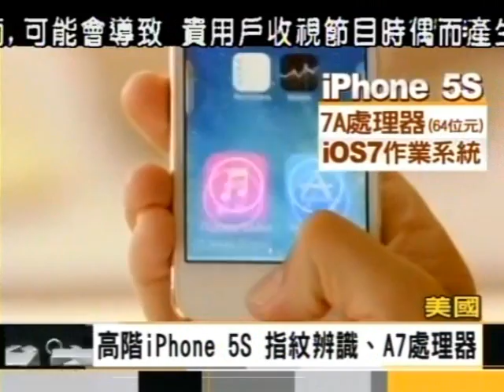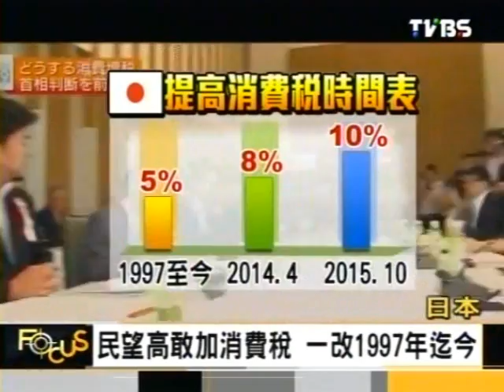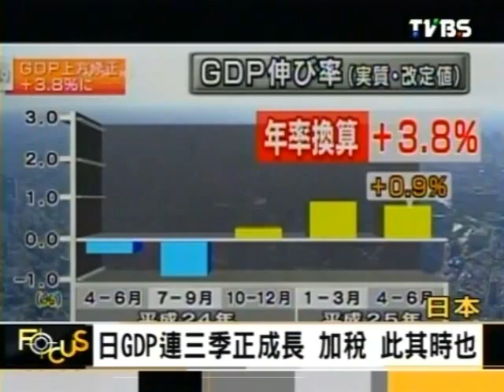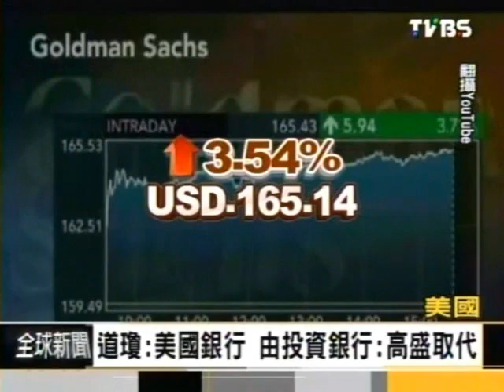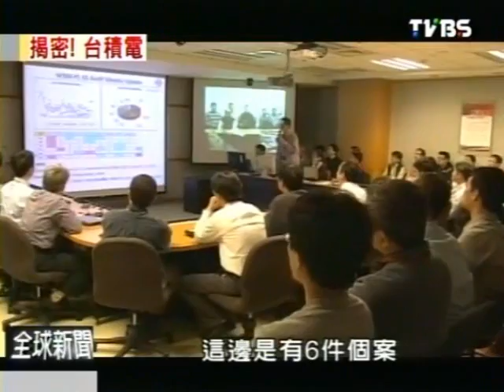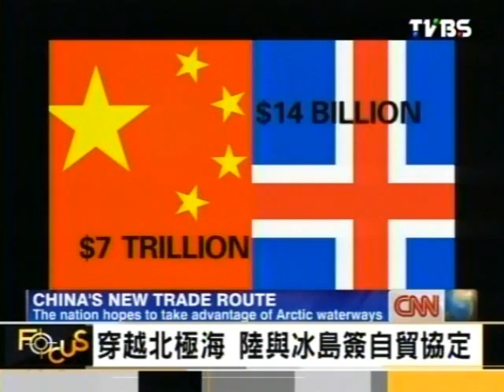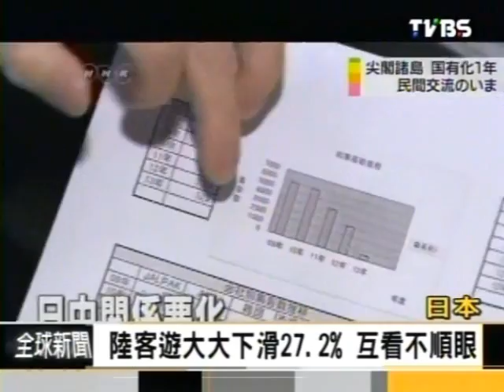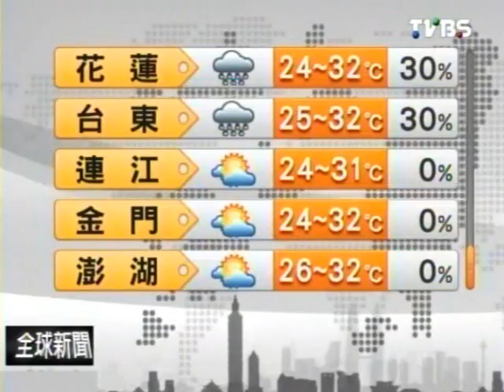Focus全球新聞 2013-09-11